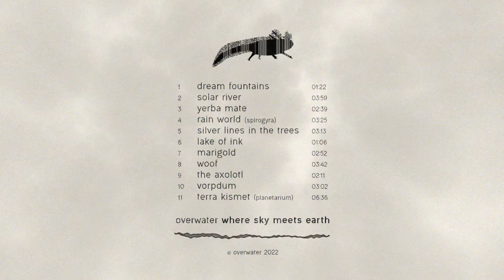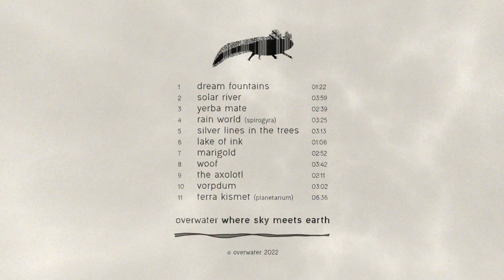overwater - Marigold (Official Visualizer)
This album is a love letter to fantasy and nature.

thank you for listening and supporting me. consider sharing.
an even bigger thanks to lordmikko and my father, who helped with album artwork.
- overwater